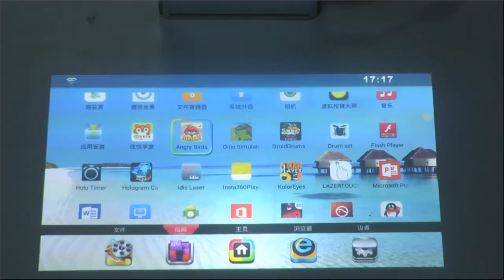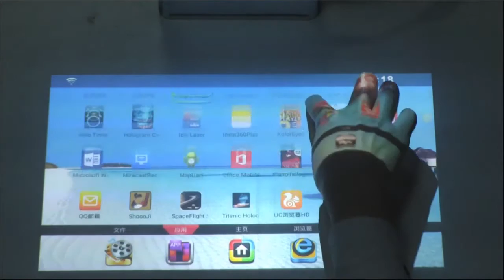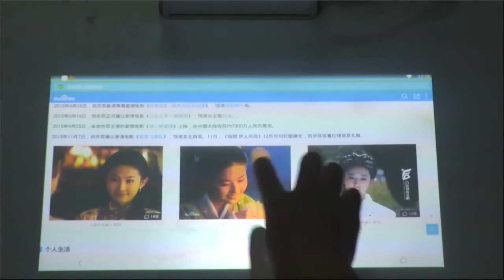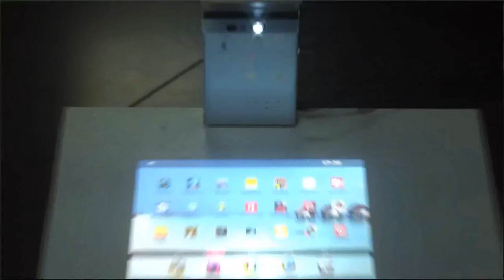lazertouch mini projector play games by finger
lazertouch mini projector ,you can play games on any flat surface anywhere by fingers or any non-transparent.even for stick.enjoy games in reality.